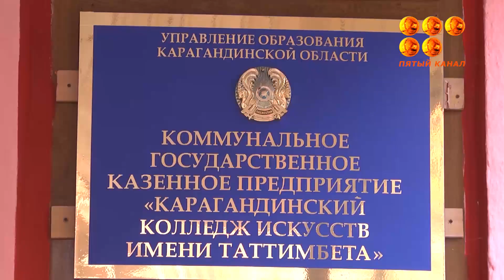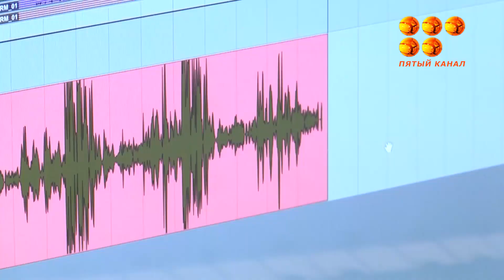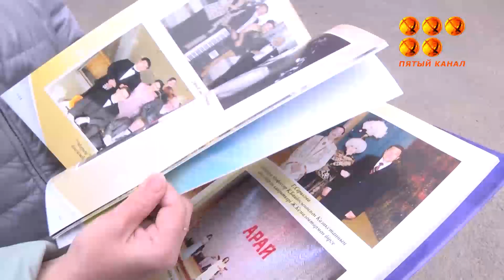Скандал в благородном семействе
Разразился он в колледже искусств им. Таттимбета.